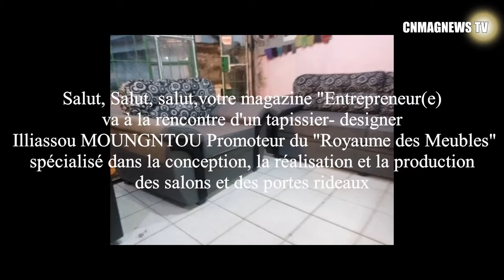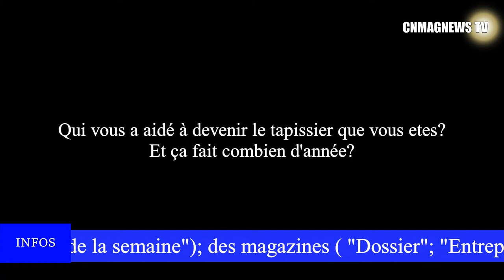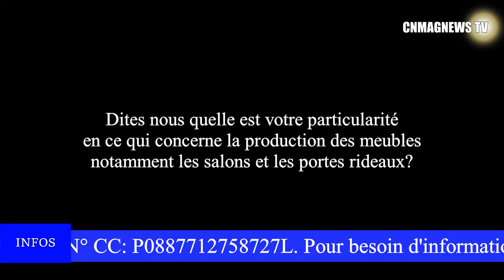Entrepreneuriat: Le travail du bois ma passion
CNMAGNEWS TV est une Web TV généraliste; laïque et numérique.  La ligne éditoriale promouvoir une information de qualité, efficace et inédite. Et le slogan  " L' épreuve de la vraie information".  La programmation comprend:
Actualités décrypte les faits de sociétés sous différents angles avec les rubriques ci-après : CLIN D'OEIL; ENTREPRENEUR; DOSSIER; INVITE(E); NO COMMENT; FOCUS; REVUE DES UNES. En suite  Audiothèque et Films documentaires.